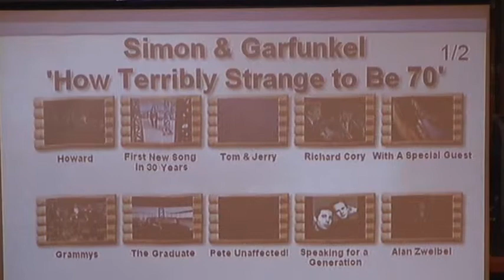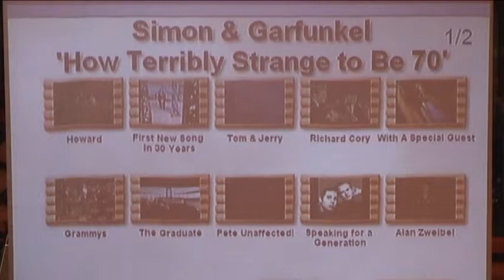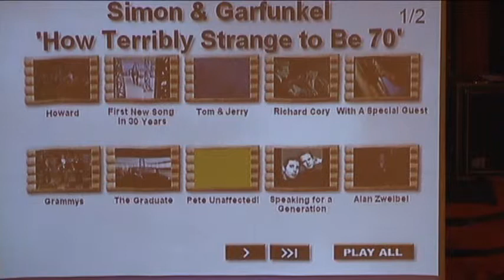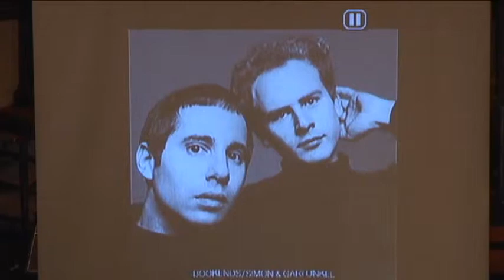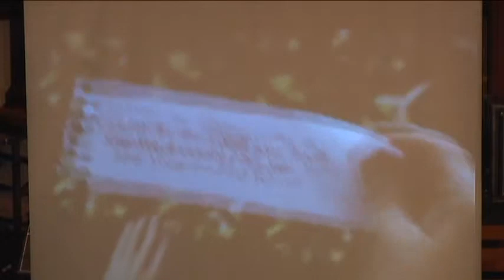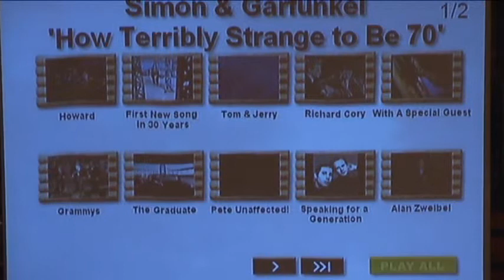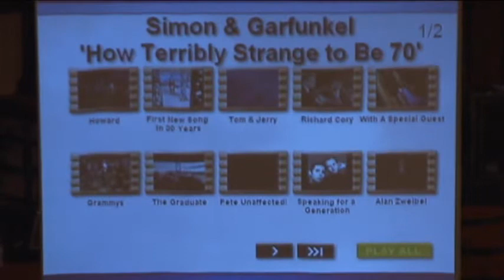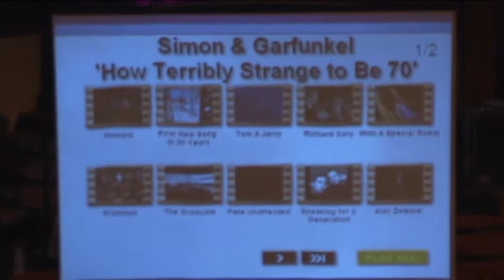Pete Fornatale Tribute 2012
Pete Fornatale special guest appearance and co-host for a Richie Furay concert in Short hills NJ 2011. Simon and Garfunkel